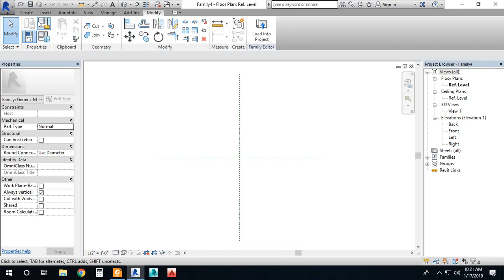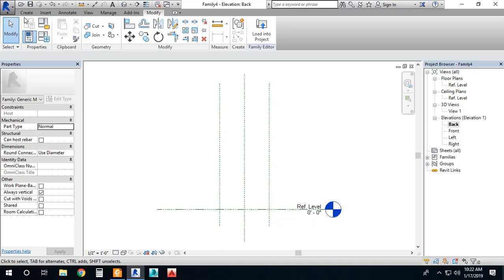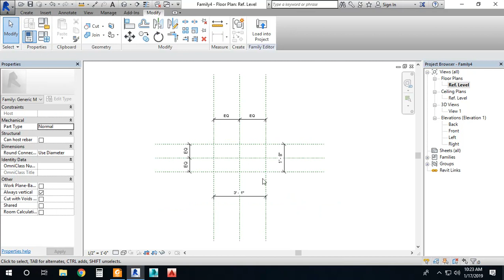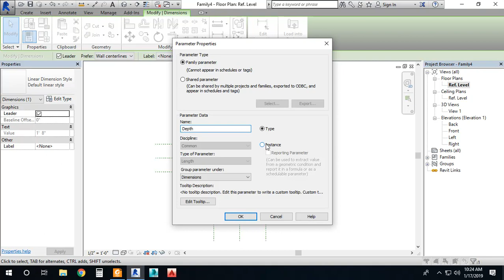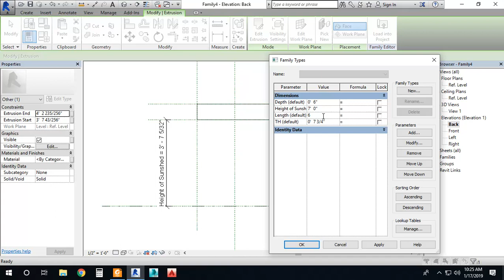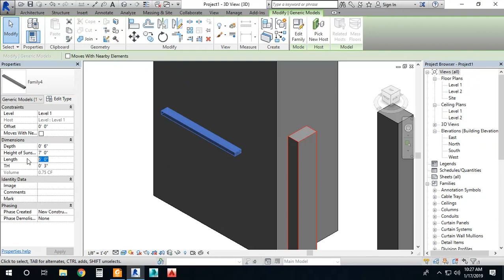Make parametric sunshed in Revit Family - Revit Architecture